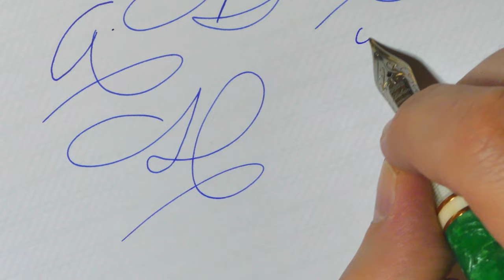How to write Spencerian capitals flourishing with a fountain pen: Handwriting practice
Even without shading (or line variation) it is possible to add some 'flourish' to capital letters.

To do this you have to learn to write with your arm and not your fingers. It takes a bit of time and practice but it is worth it!

Spencerian is a beautiful script because there are unlimited variations, is not one of the easiest styles to learn, but definitely the most popular because of its elegance and practicability once mastered.

Pen: Laban 325 Forest
Nib: Jowo steel extra fine
Ink: Waterman Serenity Blue